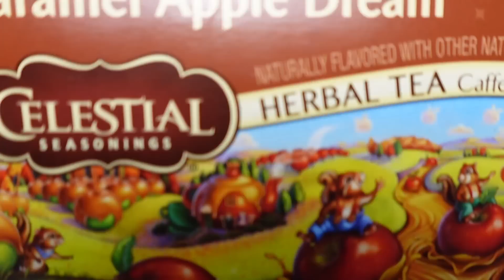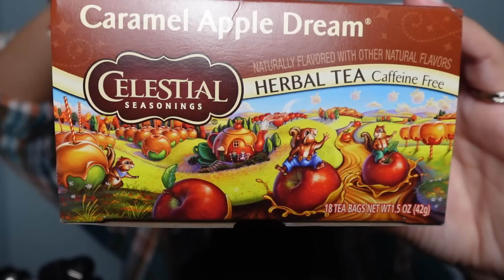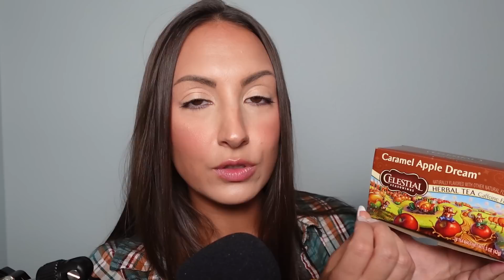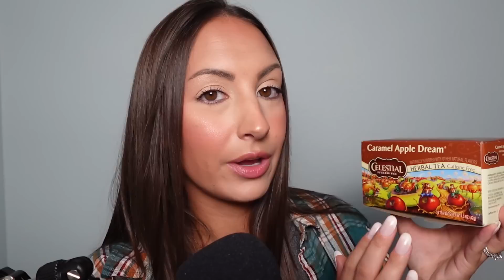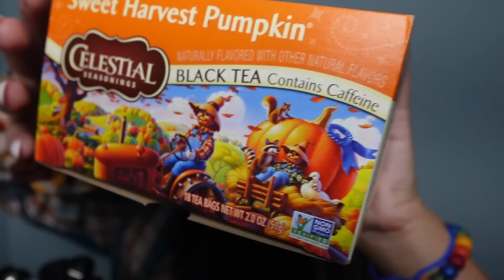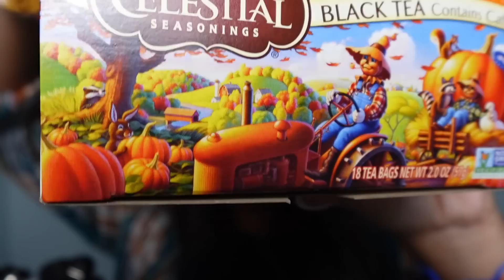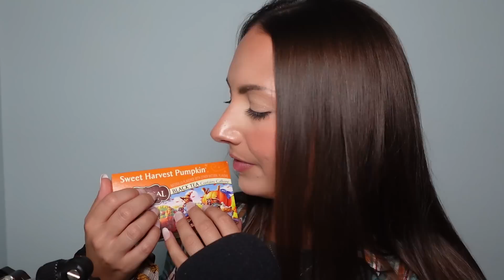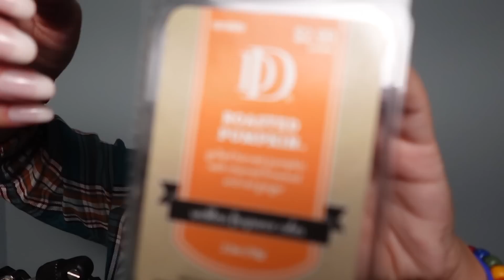ASMR Fall Haul 🍁 (on a budget)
Nicole
153 Sugar Belle Drive, Ste. B, Box 103
*Note: Please address it to Nicole and don't forget the Box # or I may not receive it!*

Triggers In This Video:
Cardboard Tapping
Cap Sounds
Ceramic Tapping
Fabric Scratching
Fabric Sounds
Jewelry Sounds
Tapping
Tracing
Whispering

Time Stamps:
0:00-1:11 Intro
1:12-2:22 Halloweentown Shirt
2:23-5:11 Plaid Scrunchie
5:12-9:10 Hempz Pumpkin Spice & Vanilla Chai Lotion
9:11-11:21 Pumpkin Jewelry Charms
11:22-16:30 Celestial Seasonings Caramel Apple Dream Tea
16:31-17:14 Disney Dogs Mug
17:15-20:01 Celestial Seasonings Sweet Harvest Pumpkin
20:02-22:23 Pumpkin & Maple Leaf Earrings
22:24-28:51 DD Roasted Pumpkin Wickless Fragrance Cubes
28:52-32:43 Hedgehog Patches and Long Sleeve Shirt
32:45-35:25 Maple Leaf Patch and Burgundy T-Shirt
35:26-36:50 Pumpkin Patch and Forest Green T-Shirt
36:51-38:06 Glittery Pumpkin Patches
38:07-38:52 Outro